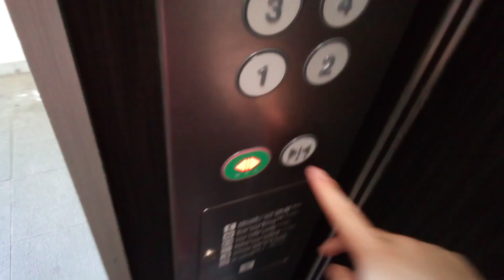フジテックエレベーター (ケチ更新)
高知市付近某ビルにあります。更新前はロイヤルスーパーダイン.インペリアルでした。機種はエクシオールです。8階行きです。
メーカー:フジテック
設置年:1980年代前半
リニューアル年:2010年代
定員:6名
積載:450kg
キャンセル機能:あり
アナウンス:あり (気配りアナウンスのみ)
戸閉ブザー:なし
到着ベル音:あり (電子音チャイム)
ボタン確認音:あり
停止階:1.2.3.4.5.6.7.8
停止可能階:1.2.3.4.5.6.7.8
撮影:NEC LAVE Tab E 8HD1 PC-TE508BAW (2022年6月26日撮影)